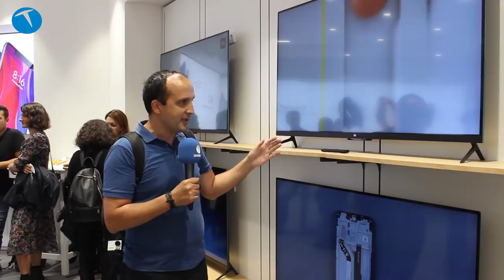Xiaomi Mi Store İstanbul | Türkiye'deki ilk resmi Xiaomi mağazasını gezdik!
Xiaomi'nin Türkiye'deki ilk mağazası İstanbul'da bulunan Vadiİstanbul AVM'de  açılıyor. Resmi açılış öncesinde mağazası sizler için gezip açılışa özel indirim müjdesi de aldık. Televizyondan telefona, diş fırçasından pilav yapma makinesine kadar birçok ürünün bulunduğu mağaza 16 Eylül 2018 Saat 13:00'te resmi olarak açılıyor.

Honor Play Teknik Özellikleri

6.3 inç Fullview 2340 x 1080 piksel ekran
19.5:9 ekran/gövde oranı
2.5D kıvrımlı tasarım
Yekpare metal gövde
EMUI 8.2.0 Arayüzü (Android 8.1)
Huawei Kirin 970 10nm, octa-core işlemci (4 x Cortex A73 2.36 GHz + 4 x Cortex A53 1.8 GHz)
RAM: 4GB
256 GB’a kadar destekleyen microSD bellek kartı yuvası
Deniz Mavisi ve Geceyarısı Siyahı renk seçenekleri
GPU Turbo özelliği
4D Smart Shock ile gelişmiş oyun deneyimi
AI 3D Surround ses deneyimi
3,750mAh pil : Ağır kullanımda 1.5 gün pil ömrü
3G: 23 saate kadar kullanım
Bekleme süresi: 16 güne kadar
Yapay zeka destekli AI 16MP + 2MP arka kamera, f/2.2 diyafram + f/2.4 diyafram, 220 kategoride 500’den fazla senaryoyu gerçek zamanlı tanıyabilme, 3D Portre Işıklandırması
16MP ön kamera, f/2.0 diyafram, AI Portre Modu, 3D Portre Işıklandırması

Bu içerikleri de izleyebilirsiniz:

İncelemeler

Röportajlar

Nasıl yapılır?

Kutudan çıkıyor

Otomobil

Oyun inceleme